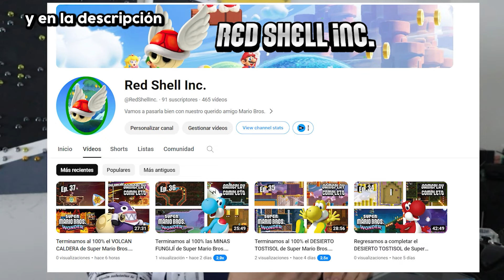Con este COMBO de Cinccino haces 600+ de daño! [ TEMPORAL FORCES] [ POKEMON TCG LIVE]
Bienvenidos a "Con este COMBO de Cinccino haces 600+ de daño! [ TEMPORAL FORCES] [ POKEMON TCG LIVE]"

Pokémon: 7
1 Lumineon V BRS 40
4 Lugia V SIT 138
1 Mew ex MEW 151
4 Minccino BRS 124
4 Archeops SIT 147
3 Cinccino TEF 137
3 Lugia VSTAR SIT 139

Trainer: 9
1 Master Ball TEF 153
4 Ultra Ball PAF 91
2 Mesagoza SVI 178
2 Nest Ball SVI 181
4 Capturing Aroma SIT 153
3 Boss's Orders PAL 172
3 Iono PAL 185
2 Great Ball PAL 183
3 Professor's Research PAF 87

Energy: 7
4 Jet Energy PAL 190
1 Therapeutic Energy PAL 193
1 Reversal Energy PAL 192
4 Gift Energy LOR 171
3 Double Turbo Energy BRS 151
2 Mist Energy TEF 161
1 V Guard Energy SIT 169